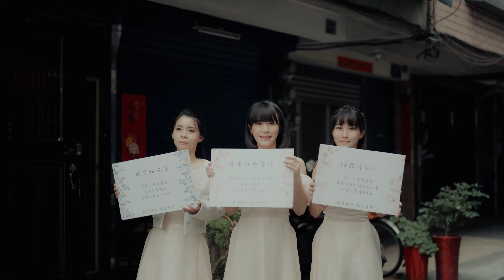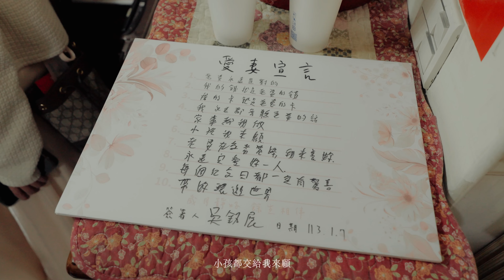::::::快剪快播婚禮錄影::::::高雄萊特薇庭 Wedding Of Light Wedding Kaohsiung